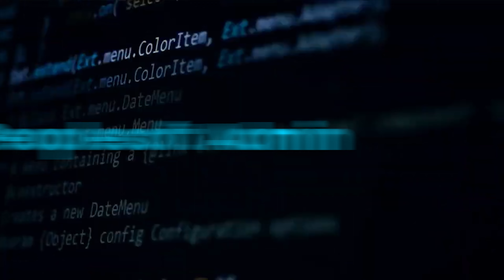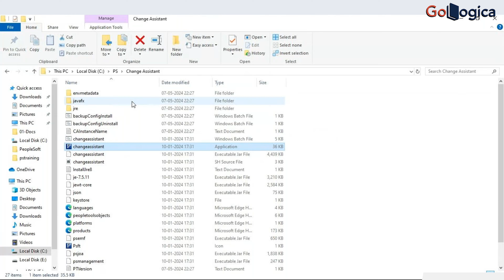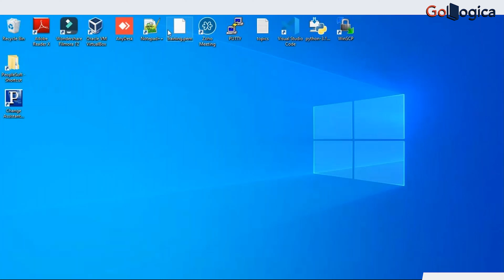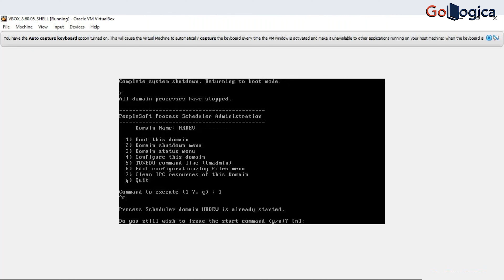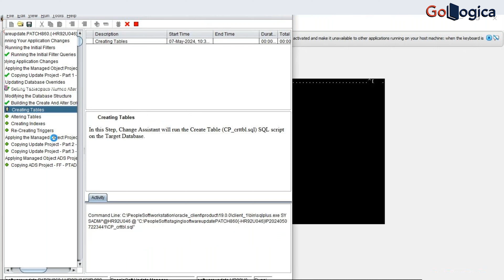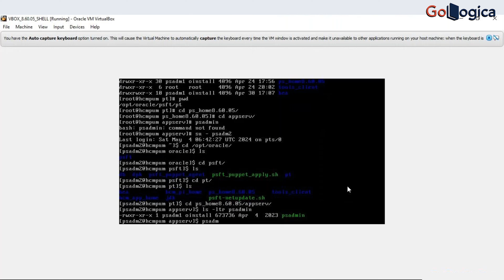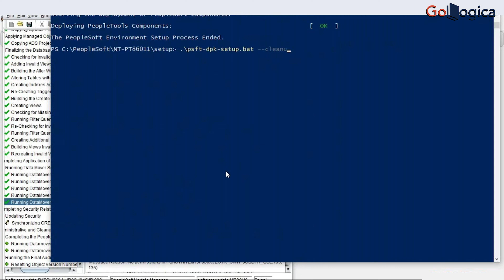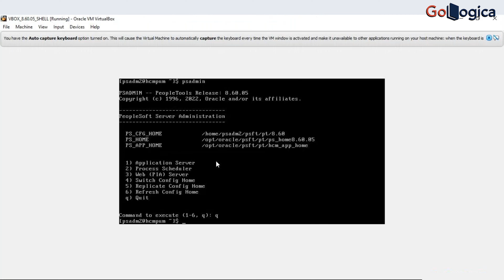PeopleSoft Admin Demo Session || PeopleSoft Admin Certification Course | GoLogica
PeopleSoft Admin Demo Session || PeopleSoft Admin Certification Course || PeopleSoft Admin Full Course

"🔍 Watch out for GoLogica's 🌐
🚀 At GoLogica's PeopleSoft Admin Training - Live Demo Session, Boost Your Career Opportunities!

At GoLogica PeopleSoft Admin Training - Live Demo Session, Boost Your Career Opportunities!

Description:
🚀 Ready to elevate your career in the world of PeopleSoft Administration? Join us for an exclusive live demo session of GoLogica's PeopleSoft Admin Training! 🌐

🔍 What to Expect:
Introduction to PeopleSoft Admin: Discover the key responsibilities and roles of a PeopleSoft Administrator in today's dynamic business landscape.

Live Demonstration: Witness a hands-on demonstration of PeopleSoft Admin tasks, highlighting the practical skills you'll gain through our comprehensive training program.

Course Overview: Get an in-depth look at the syllabus, modules, and learning path that will equip you with the knowledge and expertise needed to excel in PeopleSoft Administration.

Q&A Session: Have burning questions? Our expert trainers will be there to address all your queries and provide insights into the vast opportunities that await PeopleSoft Administrators.

👍 Enroll for GoLogica PeopleSoft Admin Training

Enroll FOR More Resource's LIKE {Tutorials, Interview Q&A, E-Learning, Blogs}

📕 Why does the PeopleSoft PS Admin tool display all users as the default user?

About GoLogica
Welcome to GoLogica Technologies Pvt Ltd., we are an online training provider. We provide online training to individuals who wish to take training on different abilities. We have the best coaches who are experienced in facing real-time scenarios and are professional in their field. By opting for any of your desired courses you can learn and master it, The training ensures that you are ready to face the scenarios in the industry, and as we respect your time and money all the advanced versions of your course will be covered.